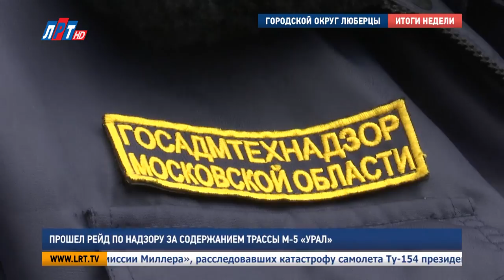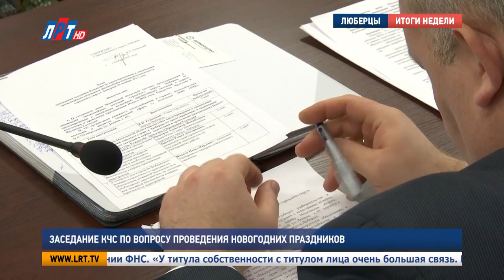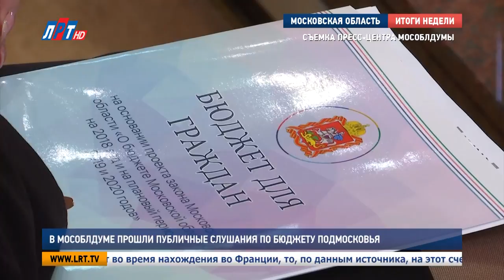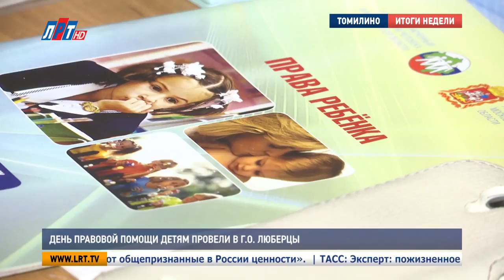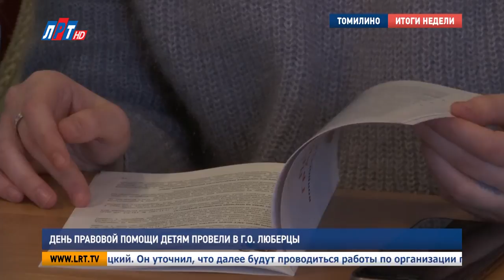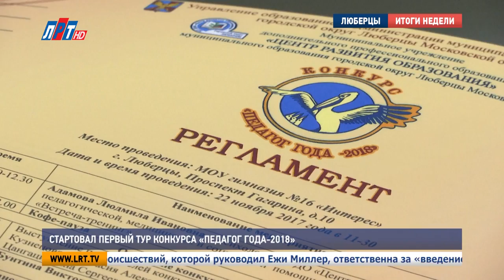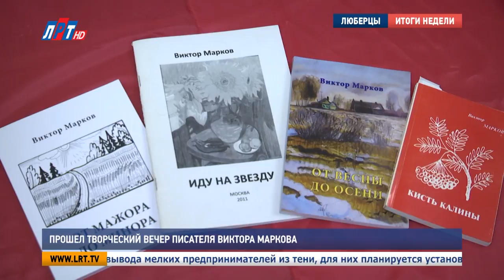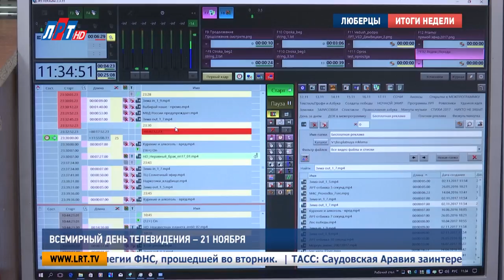Итоги недели от 25 ноября 2017 года